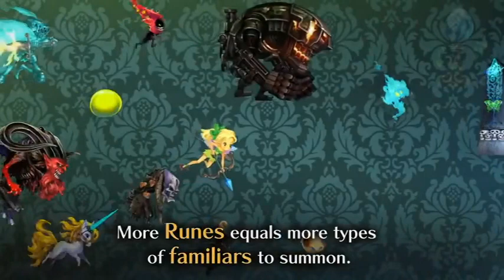The Marios: Top Ten Games of 2023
Pre-Order my upcoming novel Clover Volume IV NOW!
Pre-Order my upcoming novel American Evil NOW!

blackcatbooks.org.